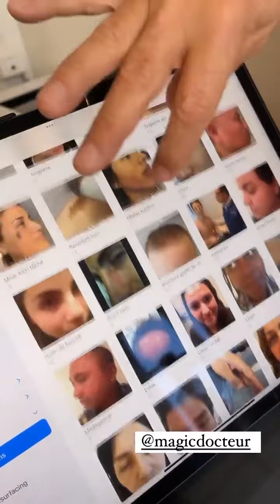RYM RENOM - 25 Avril 2022